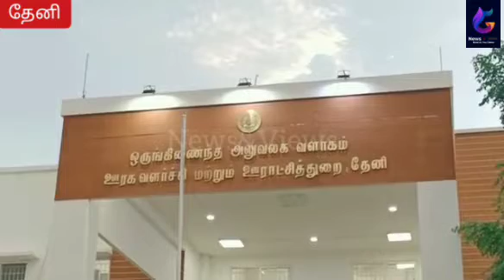மாவட்ட வளர்ச்சி ஒருங்கிணைப்பு மற்றும் கண்காணிப்பு குழு கூட்டம்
தேனி மாவட்ட ஊரக வளர்ச்சி முகமை அலுவலக கூட்ட அரங்கில் மாவட்ட வளர்ச்சி ஒருங்கிணைப்பு மற்றும் கண்காணிப்பு குழு கூட்டம் மாவட்ட ஆட்சித் தலைவர் முரளிதரன் முன்னிலை வகிக்க கண்காணிப்பு குழு தலைவரும் தேனி பாராளுமன்ற உறுப்பினருமான ரவீந்திரநாத் தலைமை வகிக்க கூட்டத்தில் வருவாய் பேரிடர் மற்றும் மேலாண்மை துறை ஊரக வளர்ச்சி மற்றும் ஊராட்சி துறை நகராட்சி நிர்வாகம் மற்றும் குடிநீர் வழங்கல் துறை குடிசை மாற்று வாரியம் வேளாண்மை உழவர் நலத்துறை தோட்டக்கலைத்துறை பொது சுகாதாரம் மற்றும் நோய் தடுப்பு மருத்துவ துறை பள்ளி கல்வித்துறை சமூக நலம் மற்றும் மகளிர் உரிமைத்துறை ஒருங்கிணைந்த குழந்தைகள் வளர்ச்சி திட்டம் ஆதிதிராவிடர் மற்றும் பழங்குடியினர் நலத்துறை கூட்டுறவுத்துறை தமிழ்நாடு மின் உற்பத்தி மற்றும் பகிர்மான கழகம் கனிம வளத்துறை தொழில்துறை உணவு பொருள் வழங்கல் மற்றும் நுகர்வோர் பாதுகாப்பு துறை உள்ளிட்ட பல்வேறு துறை சார்பில் ஒன்றிய மற்றும் மாநில அரசின் நிதியின் கீழ் துறை ரீதியாக செயல்படுத்தப்பட்டு வரும் திட்டங்கள் பயன்கள் நிதிநிலை மற்றும் செலவினங்கள் குறித்தும் நடைபெற்று வரும் பணிகளை விரைந்து முடித்து பொது மக்களின் பயன்பாட்டிற்கு கொண்டு வருவதற்காக மேற்கொள்ளப்பட்டு வரும் நடவடிக்கைகள் ஆகியவை குறித்தும் விவாதிக்கப்பட்டது அதுபோல அரசின் திட்டங்கள் செயல்படுத்துவதில் ஏதேனும் குறைபாடுகள் இருப்பின் அரசு அலுவலர்கள் உடனடியாக தனது கவனத்திற்கு கொண்டு வரும்போது அதற்கான உரிய நடவடிக்கை மேற்கொள்ளப்படும் அதுபோல ஊராட்சி மன்ற தலைவர்கள் உள்ளிட்ட உள்ளாட்சி பிரதிநிதிகள் மற்றும் பொதுமக்கள் கோரிக்கையில் மீது தனி கவனம் செலுத்தி அதன் மூலம் உரிய நடவடிக்கையில் மேற்கொள்ளப்படும் மக்கள் நலனை கருத்தில் கொண்டு அனைத்து துறை அலுவலர்கள் முனைப்போடு பணியாற்ற வேண்டும் என கண்காணிப்பு குழு தலைவர் மற்றும் தேனி பாராளுமன்ற உறுப்பினர் ரவீந்திரநாத் தெரிவித்தார் இந்த கூட்டத்தில் மாவட்ட ஊராட்சி தலைவர் பிரீத்தா மாவட்ட வருவாய் அலுவலர் சுப்பிரமணியன் மாவட்ட ஊரக வளர்ச்சி முகமது திட்ட இயக்குனர் தண்டபாணி மற்றும் ஊராட்சி ஒன்றிய குழு தலைவர்கள் துணைத் தலைவர்கள் ஊராட்சி மன்ற தலைவர்கள் நகராட்சி ஆணையாளர்கள் வட்டார வளர்ச்சி அலுவலர்கள் பேரூராட்சி செயலாளர்கள் உள்ளிட்ட பலரும் கலந்து கொண்டனர்